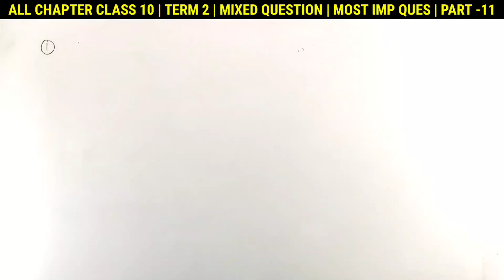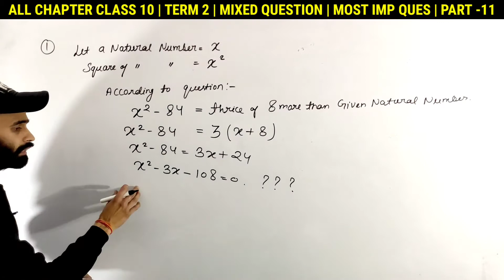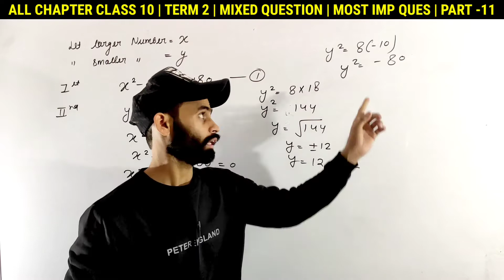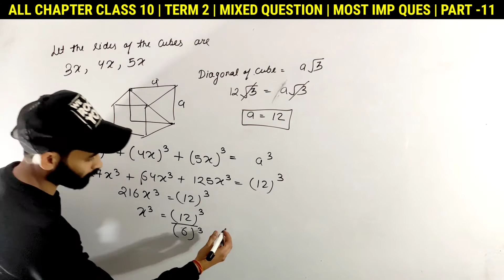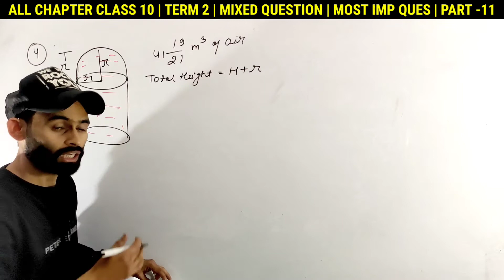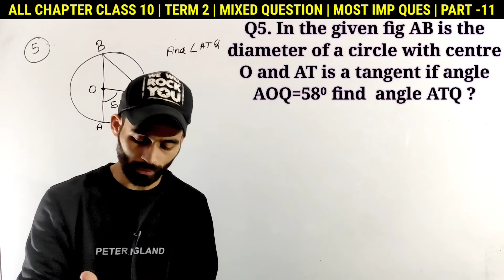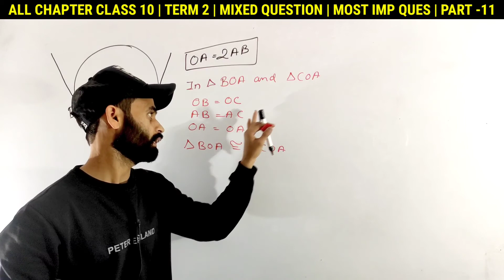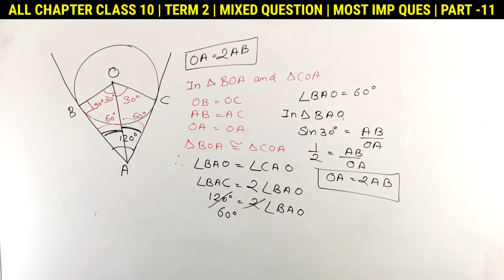Class 10 Maths Term 2 | All Chapters Important Questions | Term -2 Exam 2022 | Part-11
More About The Class :

All Important Question for Term 2 Exam,
maths term 2 important question class 10,
maths important questions class 10 2022 board exam,
maths most important question class 10,
most important question math class 10,
class 10 important question for maths term 2,
circle most important question class 10,
all chapters important questions,
quadratic equation class 10th,
class 10 term 2 maths quadratic equation,
arithmetic progression class 10 term 2,
ap class 10,
all chapter revision of maths class 10,
height and distance class 10 term 2,
circles class 10,
circles most important questions class 10,
quadratic equation word problems,
quadratic equation word problems class 10,
surface area and volume class 10 term 2,
the scholars house maths class 10,
the scholars house,

Introduction class of arithmetic progression class 10